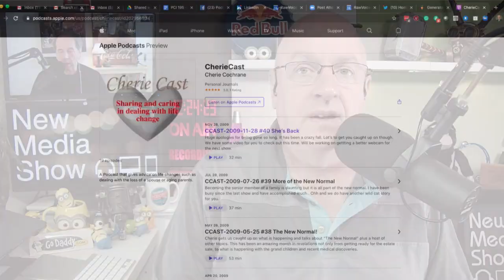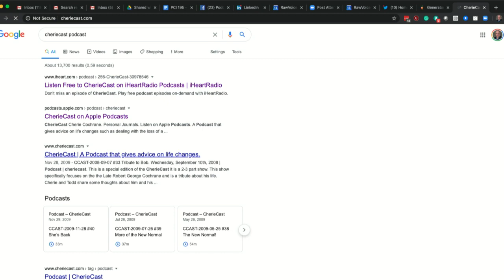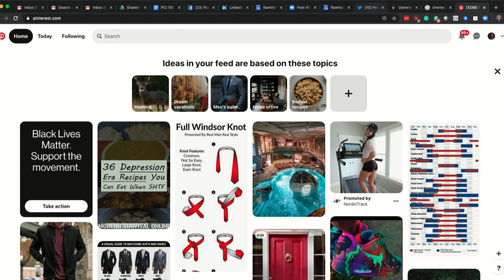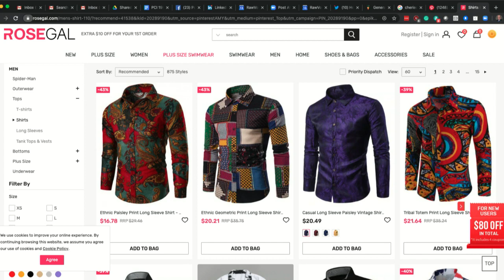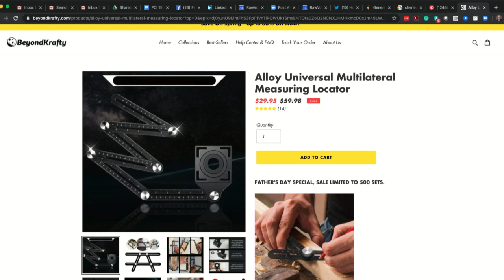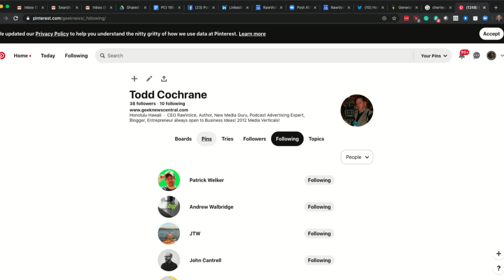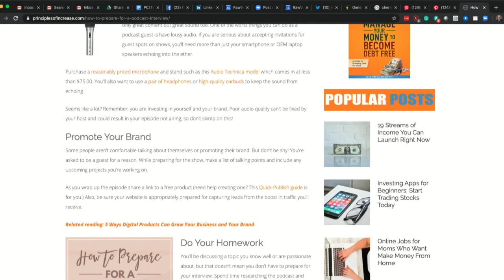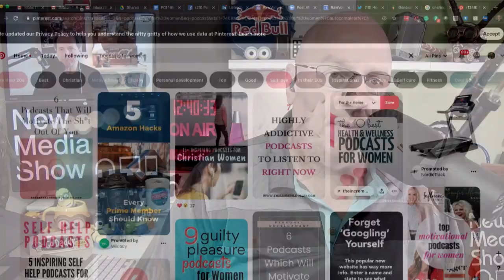How are you building Audience #380